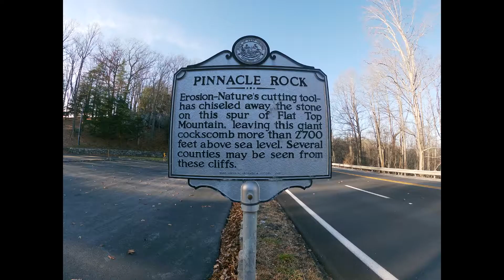A look back at MMXXI (2021)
A slideshow of my 55 hikes in 2021.